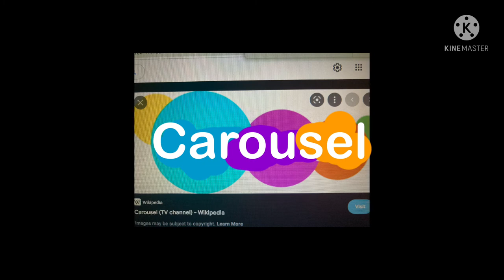BrenoToon gets shutdown and replaced by Carousel (English TV Channel)